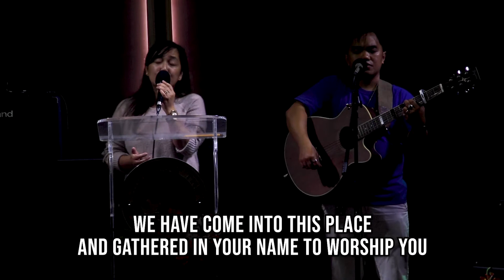Midweek Service (July 21, 2021)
It starts with us.

We are the hands and feet of the Lord. Through us, through our efforts, the Kingdom of God grows. In our small groups that eventually blossom into churches, we start small; we start with ourselves and, with the help of our Lord, we progress from there.

Recorded on 21 July, 2021 at 18:45 GMT+8.